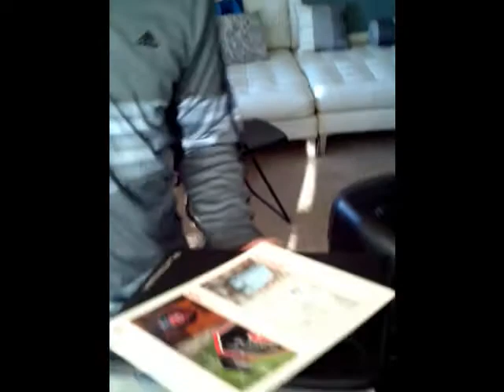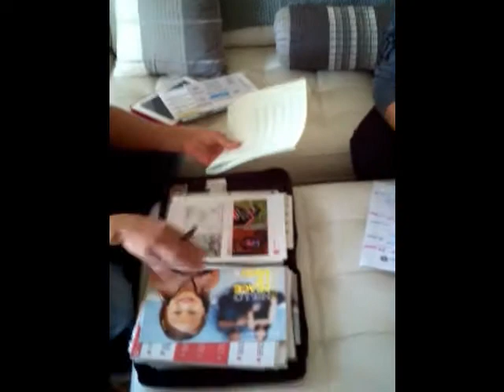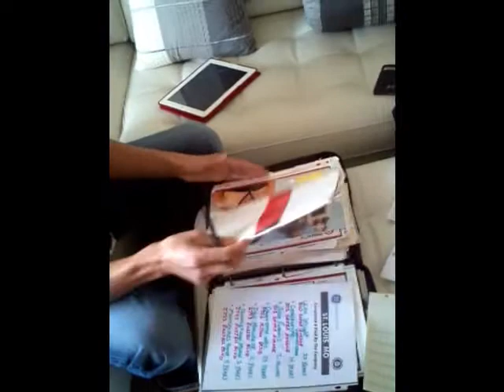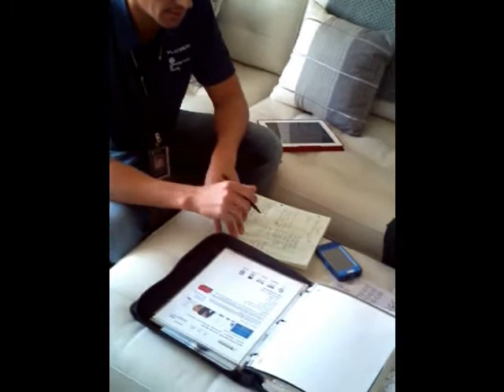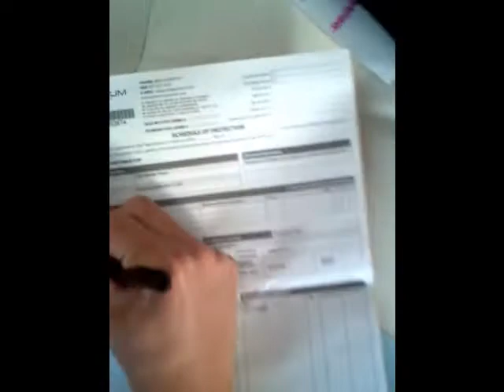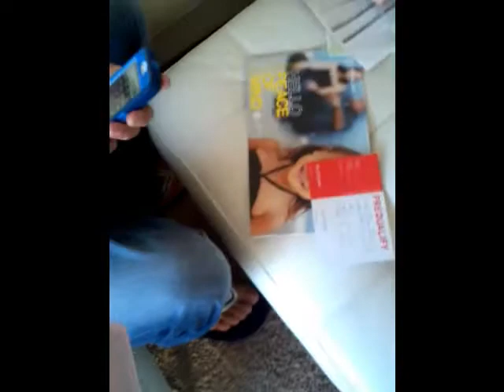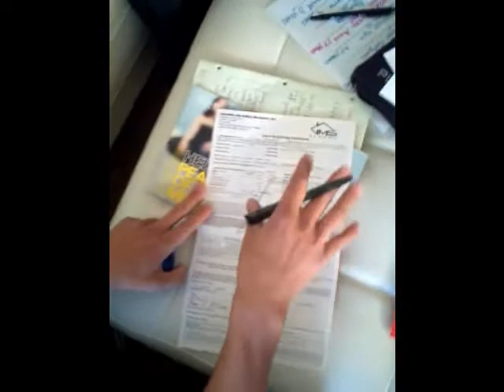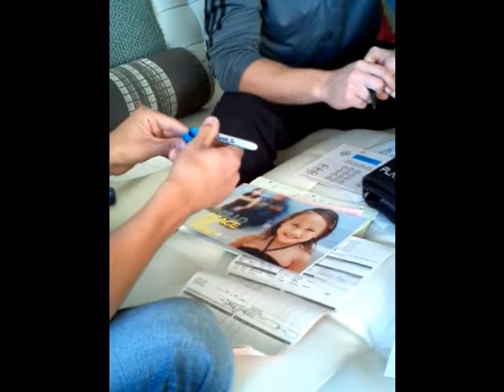Platinum Movie(Start to FInish).wmv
From Pitch to Closing, all in one !